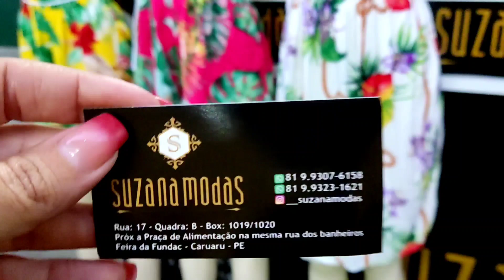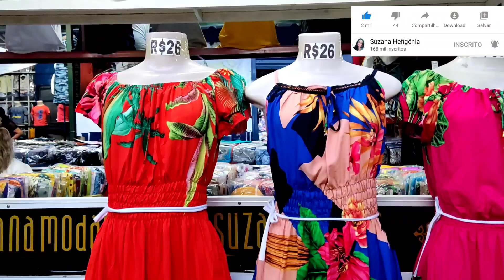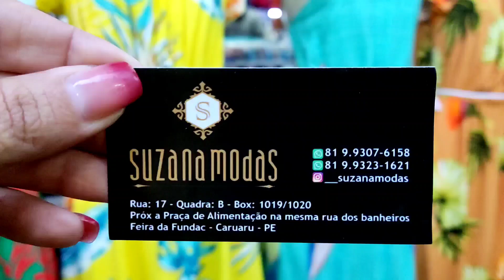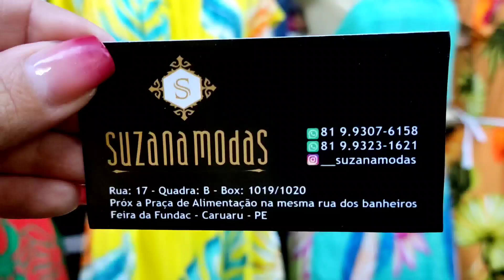FEIRA DA SULANCA DE CARUARU BLUSAS DE VISCOSE, VESTIDOS CURTOS E LONGO PREÇOS PRA REVENDAS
contato suzana modas
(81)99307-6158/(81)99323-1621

BOX 1019/1022

ENDEREÇO DA LOJA SUZANA MODAS: TRAVESSA MÁRIO PEDERNEIRA N°35, BAIRRO DO SALGADO, CIDADE DE CARUARU- PERNAMBUCO